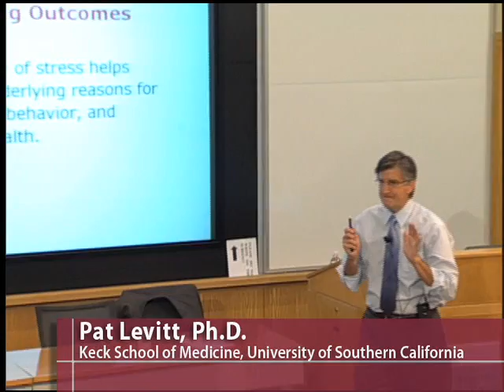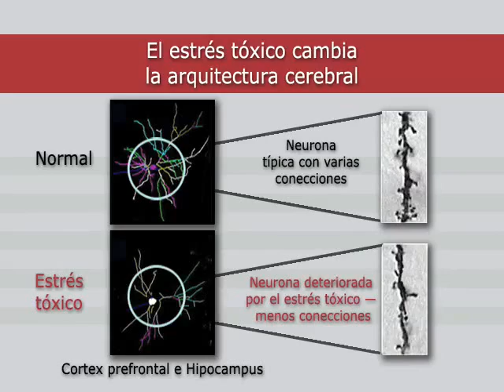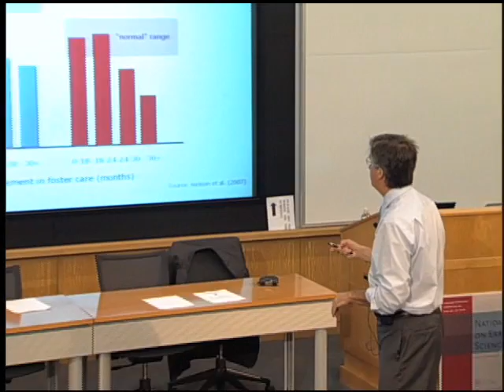En Breve: El Impacto de la Adversidad Durante la Infancia Sobre el Desarrollo de los Niños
Para información sobre los estudios o las fuentes de datos, visite nuestro sitio web